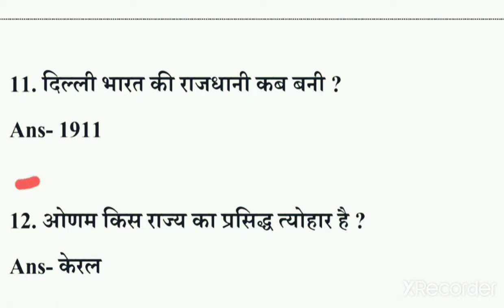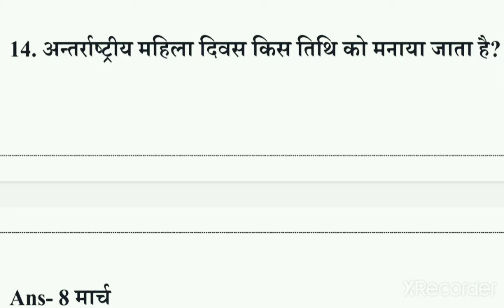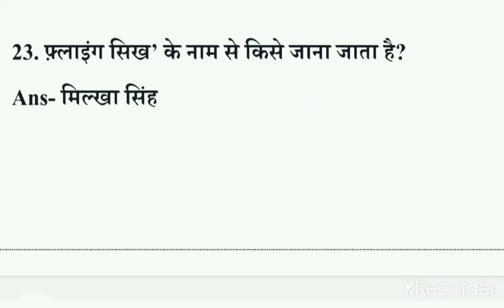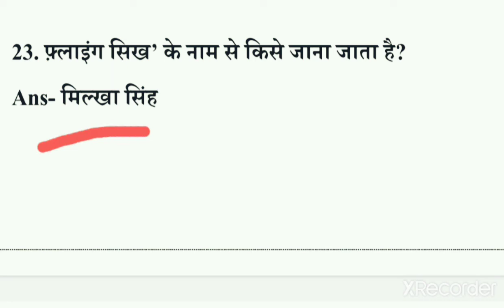SSC-GD UPSC online exam class PET UP-TET